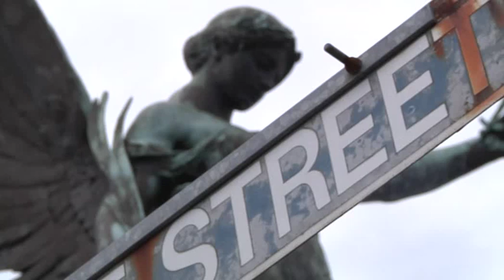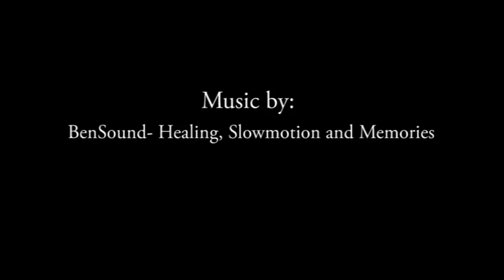Faces of Grahamstown - Mathias Chirombo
Mathias Chirombo was born in 1985 in Harare, Zimbabwe.  He attended Churchill Boys High from 1999 to 2004 and went on further to study at the National Art Gallery of Zimbabwe in 2005. He moved to Grahamstown in 2007 to study at Rhodes University for Bachelor of Fine Art in Painting.  He graduated in 2010 and registered for a Master’s degree in 2012 in Anthropology at Rhodes University. His research focuses on 'Exploring spirit mediated landscape, art and material culture among Shona and Venda artists.' Some of his famous work is “Sacred Spaces” which was exhibited at Ism Skism Gallery in Free State, “Dreaming with Open Eyes” exhibited at Chirombo Moderneum of Ancestry, Albany Museum, and “Sacred Spaces” exhibited at Museum Africa, in Johannesburg in 2013. His aim is to reflect the movement and presence of the spirit world in hope that people will find peace, calmness and healing from their interaction with the work.